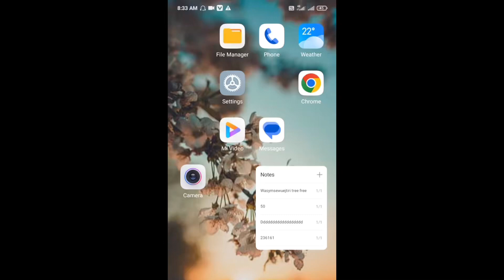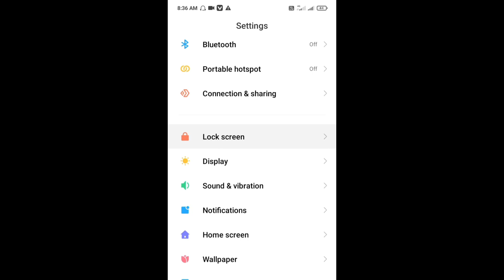LAG NO MORE! Paano ayusin ang Laging Lag na cellphone? 2023 quick steps para sa mga android users.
Track: Journey [Travel Music] by MokkaMusic / Impala